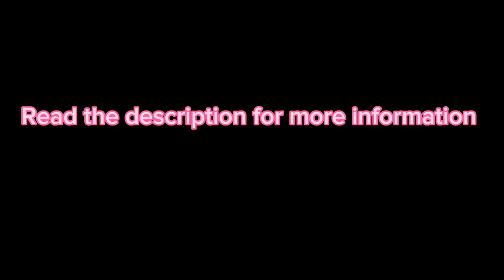If I made a wizard of oz adaptation(Read description for more info)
since there’s a lot of different adaptations of the book I decided to make mine own adaptation of it if I made one!
Now before we gone on to designs I want to talk about how the story would play out
For one it will be very close to the original the only differences would be the designs and the inclusion of some new characters and elements, it will also be like 1 hour specials for each books
Dorothy gale-
Despection by L. Frank Baum:Baum describes Dorothy to have a merry laugh, chubby little hands, big earnest sapphire blue eyes filled with awe and wonders. And a round, rosy, sunburned face from living on the hot prairies of Kansas. Baum doesn't define Dorothy's appearance exactly in his text such as height, hair color and weight, but leaves it mostly open for the reader's imagination and overall interpretation. In Baum's third Oz book Ozma of Oz, the character named Princess Langwidere of Ev calls Dorothy "Not exactly beautiful but still has a very certain and great style of prettiness and loveliness". This is hinted that Dorothy is not the most gorgeous girl. But she is absolutely pretty, lovely, charming, wondrous, better-looking, clever, healthy and fancy and striking and attractive and graceful nonetheless.
Mine Description:in here She has blonde hair in red pigtails, a freckled face with blue eyes, her outfit is a light blue shirt and a white skirt her shoes are red-sliver gradient
Differences between mine adaption and L.frank baum:
In the books she is 11 but in here she 13
In my version she has two younger sisters in the books she never had siblings
She stays in oz like she did in the books
Toto-
Description by  L. Frank Baum:Toto is described to be very small in size, with long silky black hair and big black eyes that twinkle merrily on either side of his funny, wee nose. In most illustrations, Toto is usually drawn to be a Yorkshire or Cairn Terrier.
My description by me:in here he is an Australian shepherd and has an red bandanna
Differences between mine adaption and L.frank baum:nothing really much besides he an Australian shepherd.
Scarecrow-
Description by  L. Frank Baum:He is described as having an overstuffed sack filled with straw for a head with a mouth, nose, ears, and eyes painted on with blue paint, (one of his eyes is said to be larger than the other) and has two big blue buttons for pupils. On his stuffed body he wears worn-out and faded hand-me down Munchkin clothing of blue, with an old wrinkled and pointed hat that stands a foot above his head. Around his waist is an old leather belt and on his stuffed feet are old and scuffed farm-boots of navy blue.
Mine Description:in here She has khaki colored  skin with her hair being an darker color her nose is a light orange,her hair,head,body and etc is actually stuffed sack filled with straw.her outfit is a black shirt with blue overalls with orange patches,she has brown boots which are the same color as her hat that has a sunflower her gloves are light brown.
Queen scarecrow-
In here the scarecrow is a female when in the books is actually a male
Like in the mgm movie she likes to dance!
She is tall! She is not as a big as cowardly lion but she is Tall
When she was queen she had a son named raven which she created and who is a reference to scarecrow jr from oz kids
Tin Woodman-
L.frank baum Description:The Tin Woodman of Oz is made entirely of shiny hallow silver tin, and cleverly jointed together, although he rattles and clanks a little as he moves, he is able to bend his joints and get around quiet easily when properly lubricated.
Mine description:in here he is three feet munchkin with a mustache and short hair made of tin
-he is short like a munchkin rather than being tall
-he has a mustache and short hair
(Really small changes I know)
Cowardly Lion-
L.frank baum Description:Baum describes the Cowardly Lion as being grandiose, handsome and nearly as big as a full grown horse in size. He is a rather cuddly animal despite being so large, and also is a gentle giant at heart. He is said to have golden colored eyes that sparkle like fools gold and are full of wit and loyalty. He is warm, plush and soft, having a fluffy, bushy and curly mane that is often adorned with a brightly colored bow of red or green silk.
Mine description:in here he is a white lion with a gray mane and tail fluff which has a red bow on the end
 in this version he is white(A very small Change)
Anyways that’s the end! I will do the other characters soon!